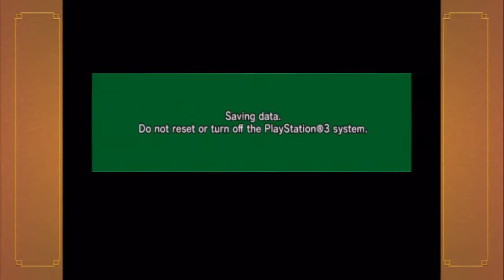Let's Play Dragon Ball Z Budokai Ep.8 (FINALE) w/Marvelous Marlin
Raging chicken time